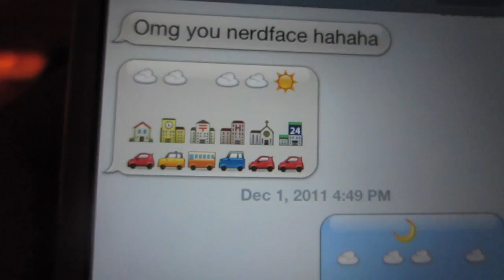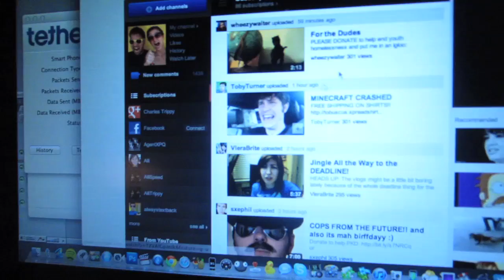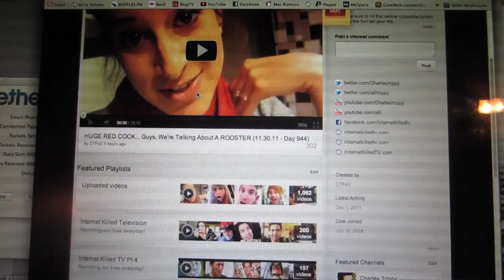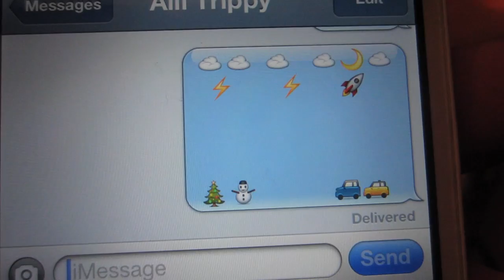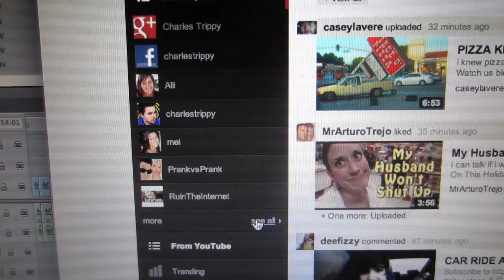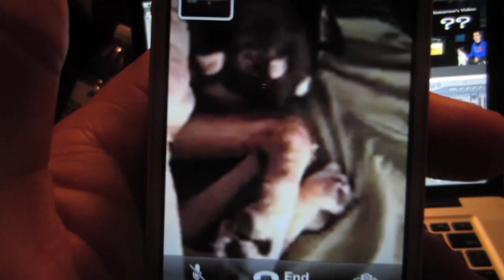SUPER DUPER STOKED! (12.1.11 - Day 945)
help support the vlogs and keep them going! - you get free stuff too! get the new shirt!! grab before they're gone!

enjoy and share the love!!**

- be the cool kid in school :)